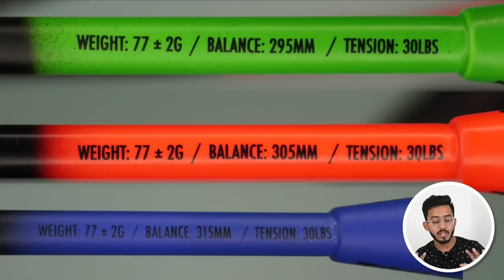TANSO Arashi 1.0 Badminton Racket Review | Diwali Sale 🔥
Greetings, everyone! Shourya Kant Sahu here, and I'm excited to bring you a detailed review of the newly launched badminton racket which is TANSO Arashi 1.0. We will explore factors like head shape, balance point, string tension, shaft flexibility, grip size, and overall weight. But that's not all! I'll also have the pleasure of playing with this incredible racket and sharing my personal experience. So, grab a seat, as this video is primarily in Hindi, with English subtitles for your convenience. Let's embark on this unique and concise journey together!

Our Amazon Badminton Store

Best Rackets
Under 500
Under 1000
Under 1500
Under 2000
Under 2500
Under 3000
Under 3500
Under 4000
Under 5000
between 5K - 15K

Best Badminton Shoes
Under 1000
Unser 1500
Unser 2000
Under 3000
Under 4000
Between 4K- 12k

Best Badminton KitBag
Under 1000
Under 2000